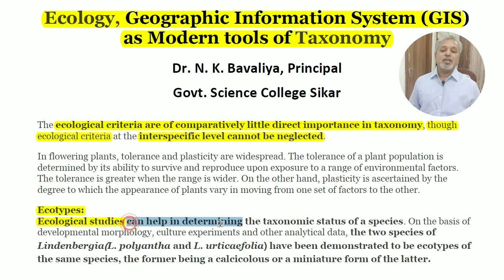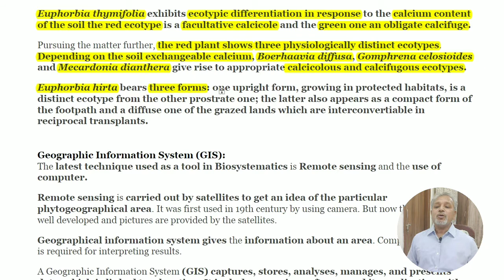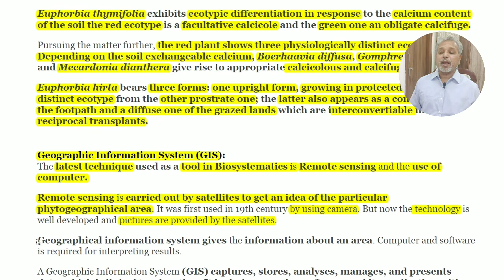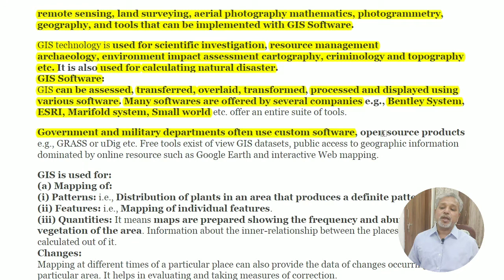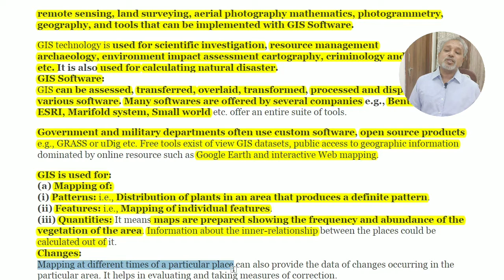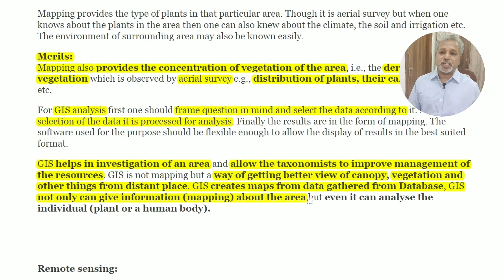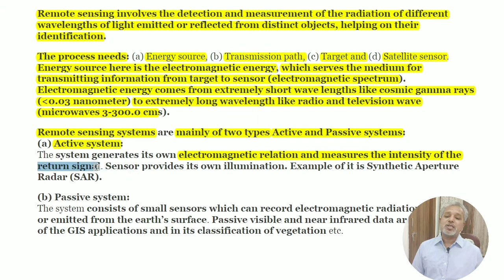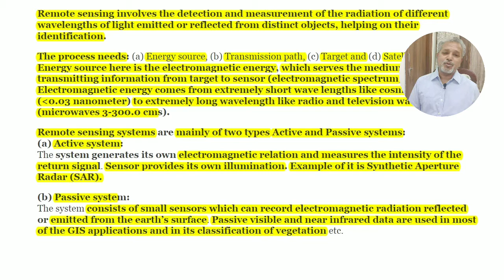Ecology, Geographic Information System (GIS) in Relation to Taxonomy Explained by Dr N K Bavaliya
Hello guys
In this video we will discuss about the ecology, Geographic Information System (GIS) in Relation to plant Taxonomy so watch this video till the end ..hopw u will like the video..
Thankuu